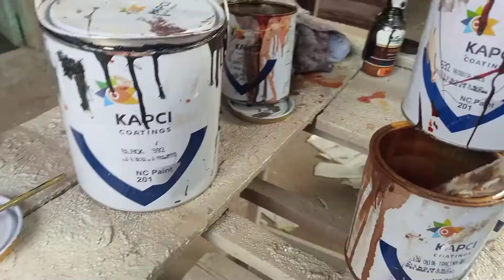بشكل يدوي اعمل افضل تجزيع بشويه لاكيه زياتي بطريقه سهله اعمل شبيه للقشره وازاي نغبر دوكو شفاف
في الفديو ده ازاي بايدك تعمل شكل خشبي جذاب بكل سهوله بشويه لاكيه زياتي وعلى ارضيه زياتي مخلوط بتعمل شبه القشره بخطوات بسيطه جدا وازاي نغبر دوكو شفاف عشان الشغل يكون شبه القشره